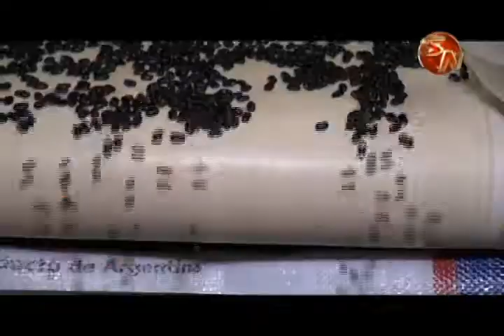Viceministro de Agricultura destacó buen año para las cosechas y habló acerca de la tecnología en el